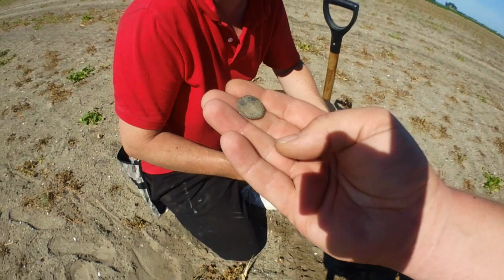SUNNY DAY AT THE FIELD - MAKRO RACER 2 METAALDETECTOR - MAKRO MULTI KRUZER METAL DETECTOR - KR40